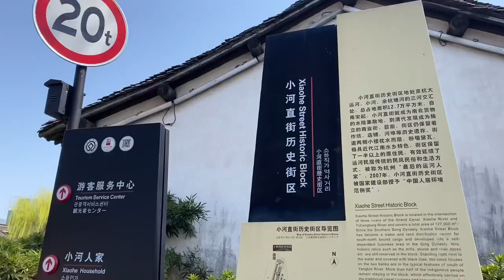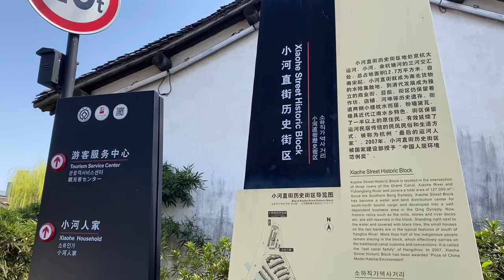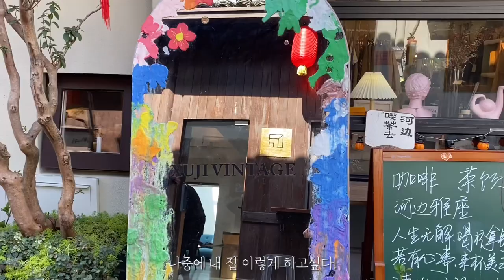🇨🇳𝐕𝐥𝐨𝐠 | p.11내가 사랑하는 항주 소하직가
내가 사랑하는 항주의 小河直街

小河直街; 작을소 물하 곧을직 거리가
이탈리아에 베네치아가 있다면 항주에는 소하직가가 있다고 감히 말하고싶다.

🎵music🎵

1.
Artist: Eddie Higgins
Title: Into The Memory